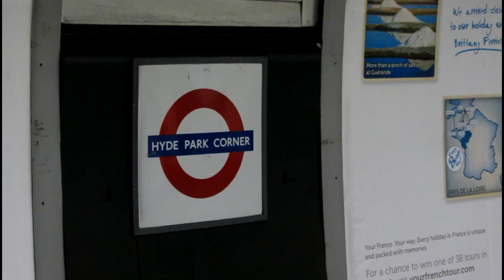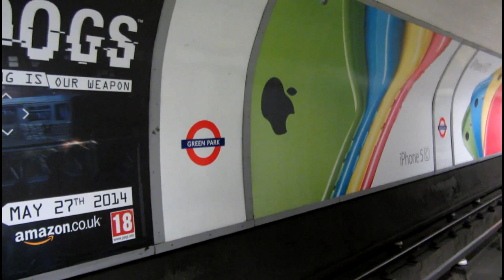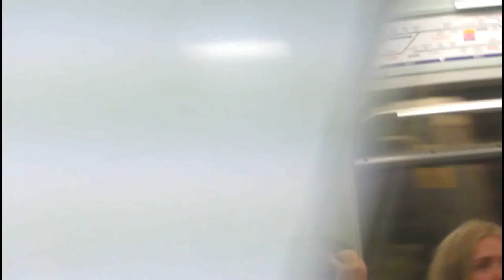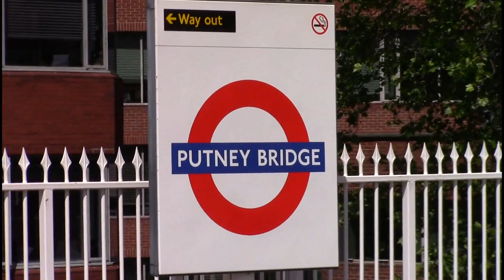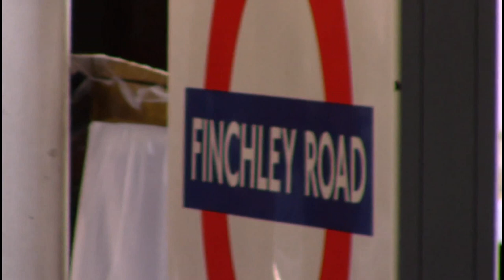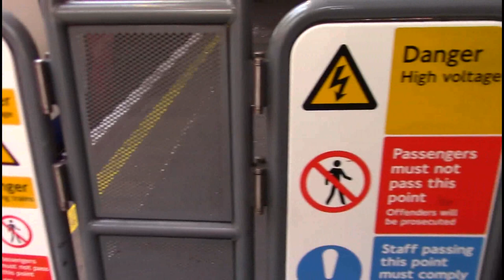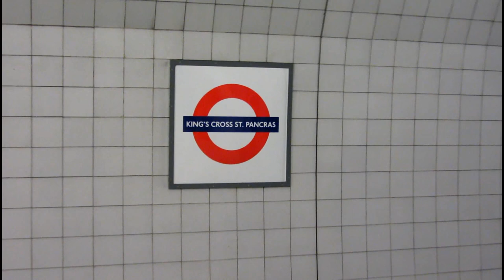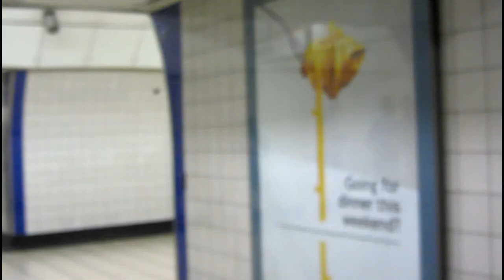London Underground June 2014